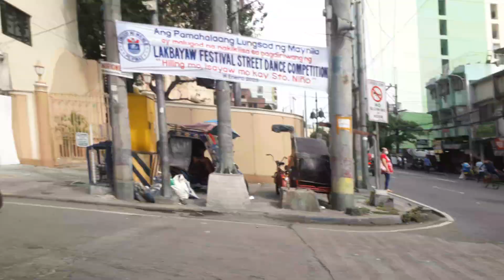Fiesta ng Tondo Sto.Nino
tondo fiesta
Sto. Nino